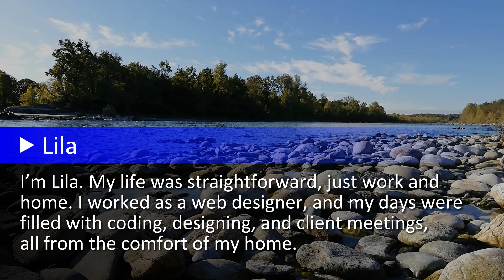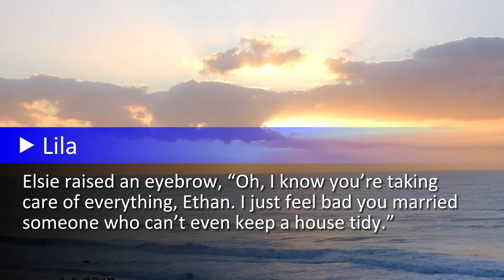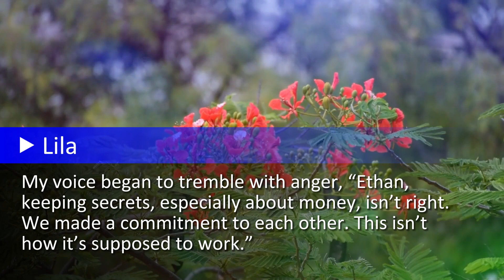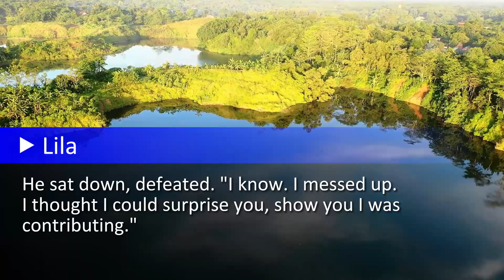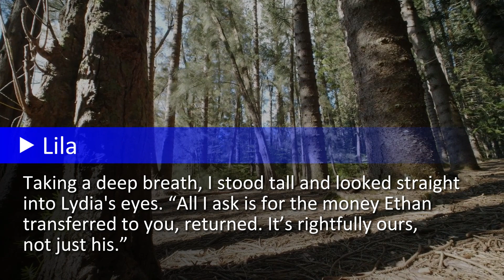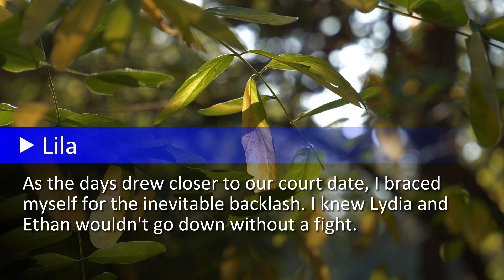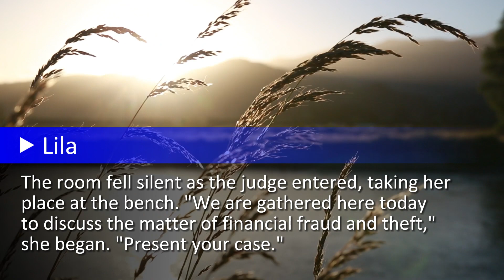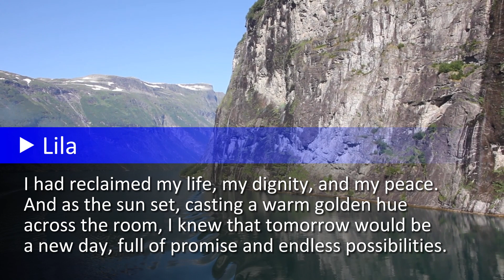Husband Convinced Everyone He Was The Sole Earner, And He Gave My Money To My Mil, Who Spun It On...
I’m Lila. My life was straightforward, just work and home. I worked as a web designer, and my days were filled with coding, designing, and client meetings, all from the comfort of my home. I was good at what I did, and it showed in my bank balance.

It wasn’t always like this. A year ago, my life was a mess after a horrible breakup. I had sworn off relationships, focusing only on work. But then, I met Ethan at a friend's party...

Incredibly moving stories of human relationships, divorce, revenge. No reddit story will leave you indifferent.